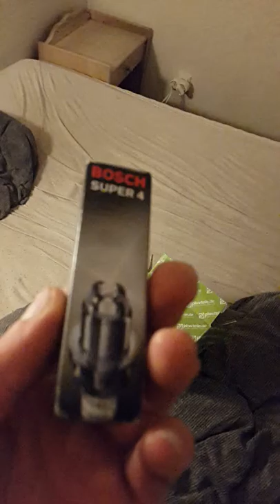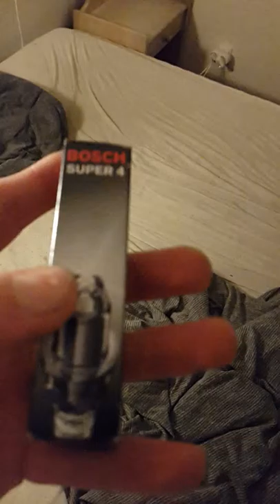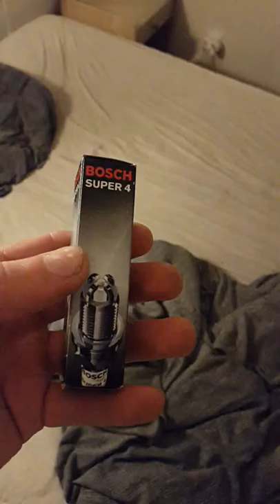undboxing af bosch super 4 tændrør til vw up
hej alle sammen her vil jeg vise jer de her nyde tændrør som jeg ha købt til min vw up